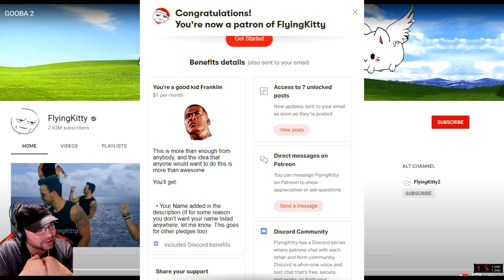GOOBA 2 reaction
Nidge Reacts to GOOBA 2. "flyingkitty gooba 2" is here! I decided to do a "flyingkitty gooba 2 reaction" Hope you like my "flyingkitty reaction". my dream is to be the "best flyingkitty reaction" channel ever! some people call it "flying kitty reaction" but that's OK even sometimes I call it "flying kitty"
drunkfx. com
Twitch/YT gaming channel = MegaNidge
Backup Channel
Original:

Please note If I have permission I may use 100% or less, and if I don't have permission I will use 5-50% of footage.